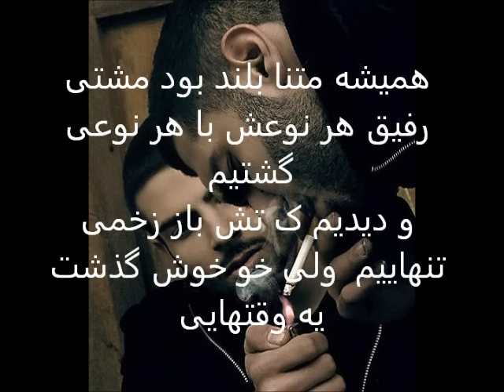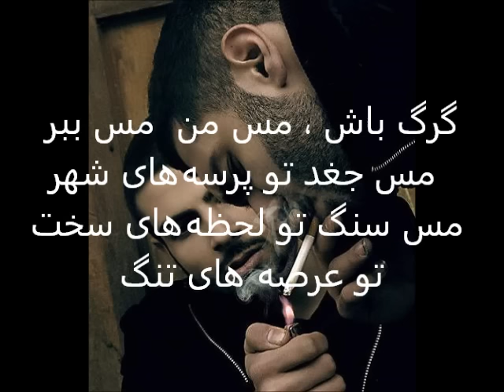(همراه با متن رَپ) Hossein Eblis - Del khoshi - حسین ابلیس دلخوشی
رَپ جدید حسین ابلیس به نام دلخوشی به همراه متن رپ.